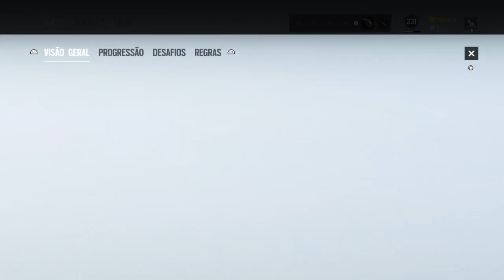Rainbow Six: Siege Operation Neon Dawn jogando umas partinhas pra não perde o costume!!!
Ae blz pessoal aqui é o BruLeoGames, com um canal de gameplays, dicas, series de jogos e por ae vai tudo com o melhor humor possível para que vcs se divirtam bastante blz, trago jogos clássicos e modernos e é isso espero mesmo que vcs gostem dos conteúdos do canal e nos vemos no próximo falouuuuuu opa bordam errado kkkkk vou indo nessa e fuiiiiiiii.